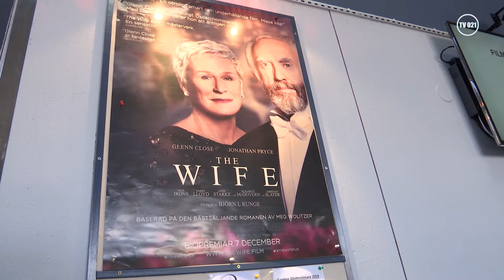Improboom med Jonas och Mathias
Superduon Jonas och Mathias bjuder in till improföreställning där publiken får vara med och påverka innehållet. Tidigare i veckan träffade vi dem på Culturen för att ta reda på mer inför kommande föreställningar.